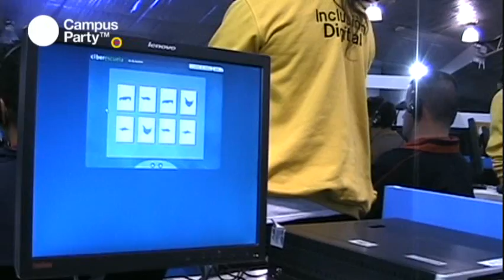CPCO2 - Bautizos digitales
Alexander Jaimes nos resume la experiencia del bautismo digital acontecida en la zona de Inclusión Digital, y repasa las actividades que se realizan de manera continua en aras de disminuir la brecha digital.

Equipo Colaboradores CampusTV
Producción: Angelica Anteliz
Cámara: César Laverde
Edición: Sara Dueñas